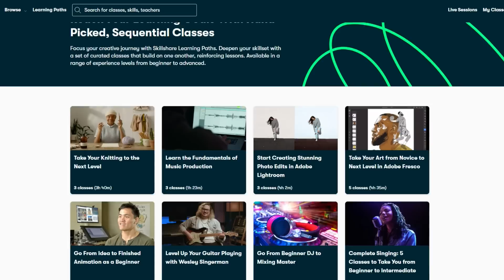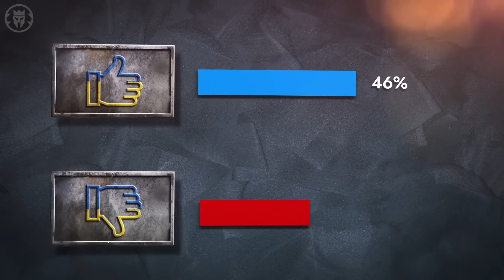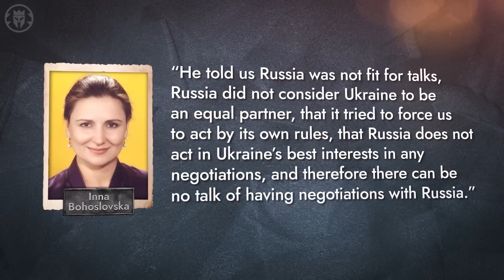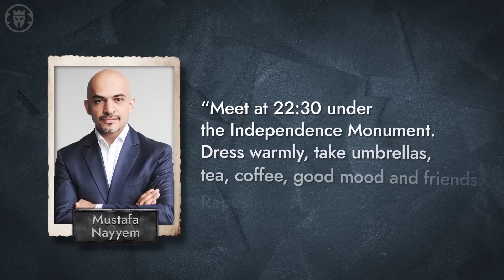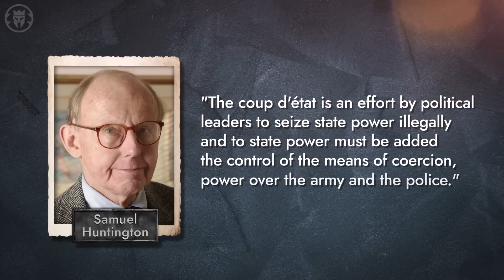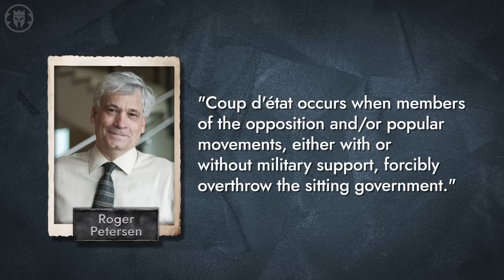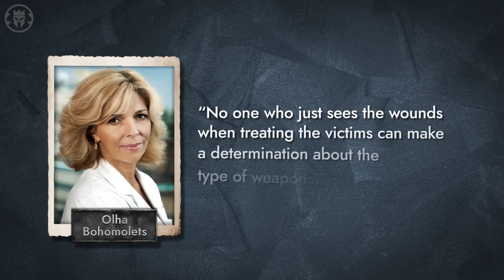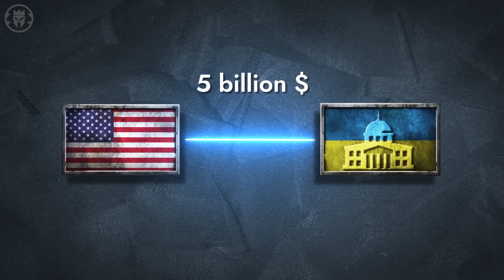History of the Ukrainian Euromaidan Revolution of 2014 DOCUMENTARY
Kings and Generals animated historical documentary series on Modern Affairs continues with a video asking if the Ukrainian Euromaidan of 2014, also known as the Revolution of dignity was a coup or a revolution. Previously we talked about the Russian elites and various power brokers and groups, as we try to deduce who is going to rule Russia after Putin the European Union, discussing if it is a real superpower or an utopia short-term union that is fated to dissolve, about Russia, China and Iran and discussed their ties, interests and contradictions and try to deduce if Vladimir Putin, Xi Jinping and Ali Khamenei can form a stable alliance - a new axis or support each other temporarily made videos on the 15 Events that Defined the War in Ukraine and on the possible vectors of the upcoming Ukrainian counter-attack and on why we consider the war in Ukraine to be Unprovoked

Animation: Michael Merc, Kate Korolko
Artwork: Vadym Berkutenko
Narration: OffyD

00:00 Intro
02:12 Ukraine in the 90s and Yushchenko's Presidency
03:30 Yanukovych Comes to power, negotiations with the EU
05:45 Russian sanctions, Yanukovych's U-turn
09:27 Euromaidan, Clashes, Yanukovych escapes
18:21 Coup or People's Revolution?